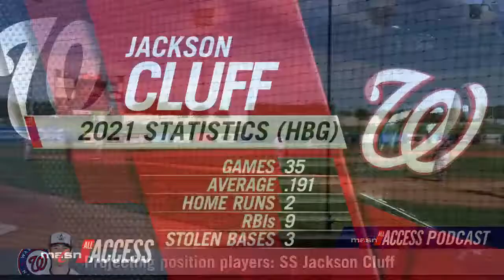Projecting position player prospects | MASN All Access Podcast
Last week was the pitchers. This week belongs to the best of the rest. When will Brady House and Jackson Cluff break through to the majors? Bobby Blanco and Amy Jennings project position player arrivals.